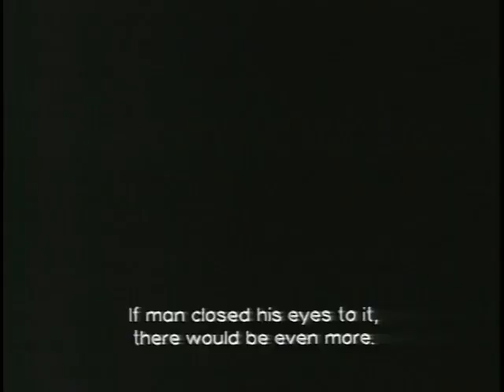《房屋是黑的 The House is Black》 (4K數位修復) ｜移動身景：凝視、抵抗、創作與歌唱｜2023台灣國際女性影展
《房屋是黑的 The House is Black》

芙茹弗・法洛克扎德 Forough FARROKHZAD
伊朗 Iran | 1963 | DCP | B&W | 22 min

★1986 倫敦影展

伊朗詩壇的女性開拓者芙茹弗・法洛克扎德生前唯一的執導作品。詩人將鏡頭轉向痲瘋村裡的日常，凝視世人不願直面的極端醜惡。舊約聖經、可蘭經與其詩句流淌其中，直到痲瘋的狀態蔓延至整個世間的苦痛。被視為伊朗電影新浪潮開山之作。

The only film directed by the trailblazing feminist Iranian poet finds unexpected grace where few would think to look: a leper colony. A key forerunner of the Iranian New Wave and a triumph of transcendent lyricism from a visionary artist whose influence is vital in Iran and beyond.

【場次】
微風B廳 10/13 (五) FRI 19:00 ★
微風B廳 10/15 (日) SUN 12:40 ★
微風B廳 10/19 (四) THU 12:50

♪･｡:*･⁌ 第30屆台灣國際女性影展 ⁍･*:｡･♪
𝟚𝟘𝟚𝟛.𝟙𝟘.𝟙𝟚 – 𝟙𝟘.𝟚𝟚
⧻⧻⧻⧻⧻⧻⧻⩥ 微風影城 ⩤⧻⧻⧻⧻⧻⧻⧻

▎更多精彩內容 Coming soon